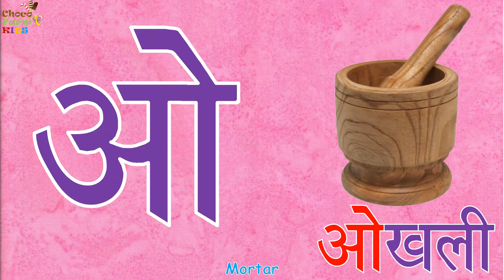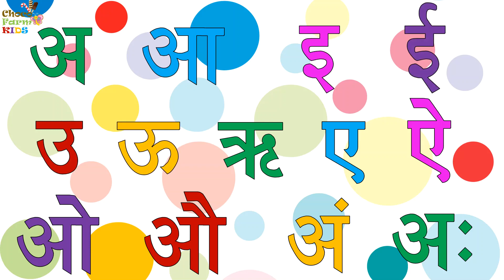अ से अनार - Hindi Varnamala Geet - अ से अनार आ से आम, हिंदीवर्णमाला, A se Anar Aa se aam | Kids Song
Hindi Phonics song with two word
Learn Hindi varnmala with two words,  अ आ इ ई उ ऊ, क ख ग घ